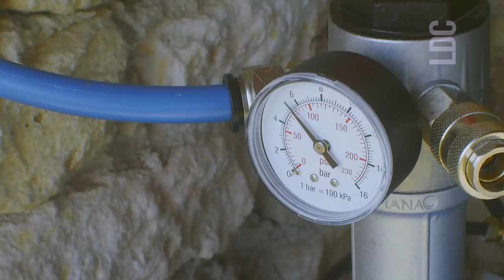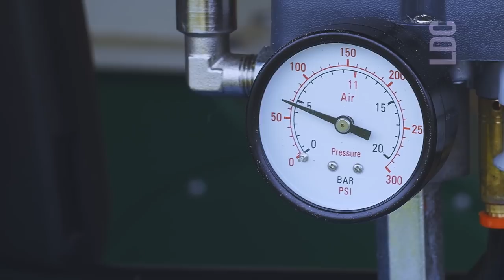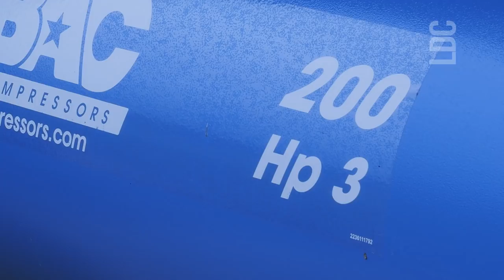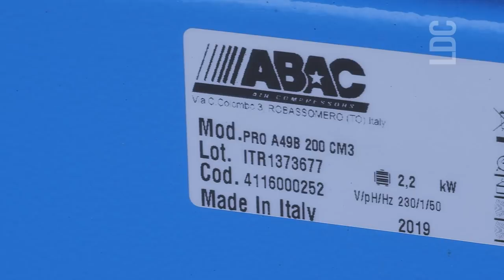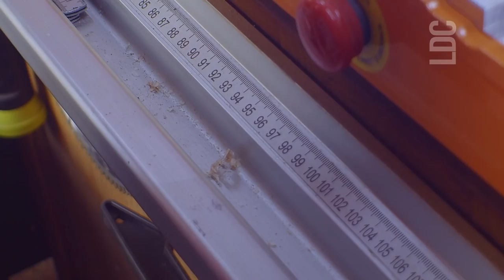[ COMPRESSEUR ] UN SUJET QUI NE MANQUE PAS D'AIR ! (ABAC)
Reupload de la vidéo d'hier :)

Voici donc un sujet que je voulais traiter depuis longtemps : Celui de l'air comprimé. Le Compresseur est un élément à ne pas négliger dans son atelier. Grace à mon nouveau partenaire ABAC, je peux aujourd'hui vous en dire un peu plus sur ce sujet très intéressant.

Dans cette vidéo, je vous parle des différentes technologies de compresseur, vous présente les outils à air comprimé que j'utilise dans mon atelier etc ...

Le kit de distribution d'air comprimé de mon atelier (sur Amazon USA, car 3 à 4 fois moins cher qu'en France)